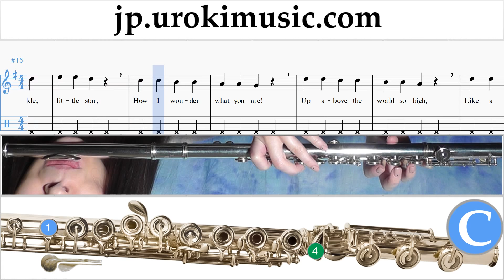フルートの吹き方 Twinkle Twinkle - Little Star 運指表 パート2 um-b799